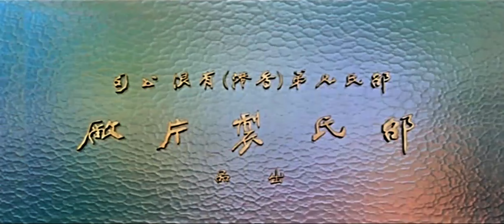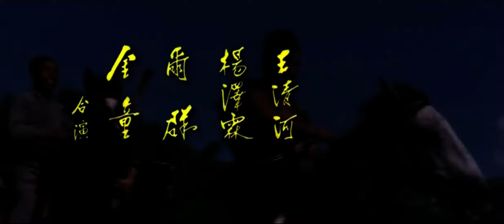ยุทธจักรทองประทับตรา The Golden Seal 1971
ใต้ฉางชิง แห่งพรรคมังกรเขียวพ่อของ ใต้เทียนโฉว ถูก เหลยเจิ้นเทียน ฆ่า ก่อนตายพ่อได้ฝากตราประทับทองคำไว้กับศิษย์พี่ และกำชับให้ฝึกใต้เทียนโฉวเป็นนักดาบ เมื่อโตขึ้นเขาสาบานว่าจะแก้แค้นให้พ่อให้ได้ วันหนึ่งใต้เทียนโฉวได้พบกับ อู๋ต้าเผิง เด็กหนุ่มลึกลับ ซึ่งแท้ัจริงแล้วคือ เสี่ยวเยี่ยน คนของพรรคสุริยันจันทราพรรคของเหลยเจิ้นเทียน ใต้เทียนโฉวจึงแฝงตัวเข้าสำนักรอแก้แค้น และเค้าก็ได้พบกับ ฝงจิ้งหยี ที่ลอบเข้าพรรคเพื่อแก้แค้นเหมือนกัน ใต้เทียนโฉวเข้าช่วยจึงถูกลูกดอกอาบยาพิษ และได้รับการช่วยเหลือจาก แม่นางสื่อ โดยทั้งหมดได้ร่วมมือกันกำจัดเหลยเจิ้นเทียนโจรชั่วแห่งยุทธภพ